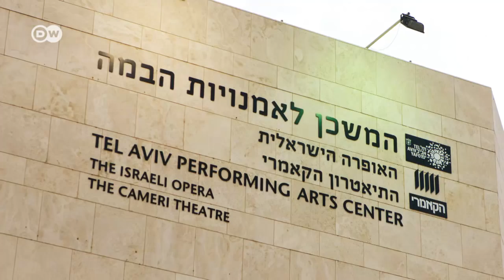Sarah's Music - Backstage in der Israeli Opera | DW Deutsch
Sarah Willis ist bei der Aufführung von Charles Gounods Oper „Faust“ an der Israeli Opera in Tel Aviv dabei und spricht mit dem Dirigenten Dan Ettinger darüber, wie man in Israel erfolgreich Opern inszeniert.